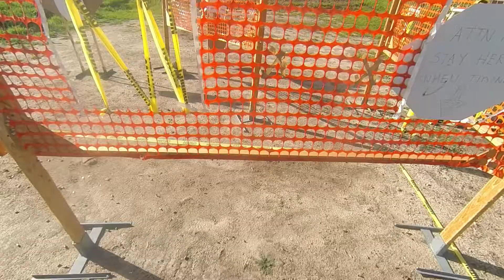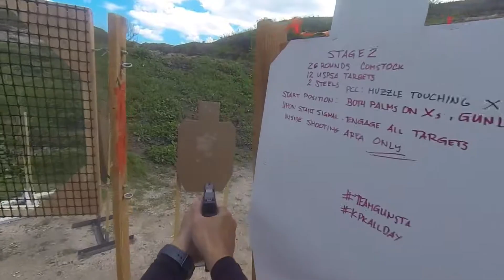LOPEZ CANYON 032518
SHOT